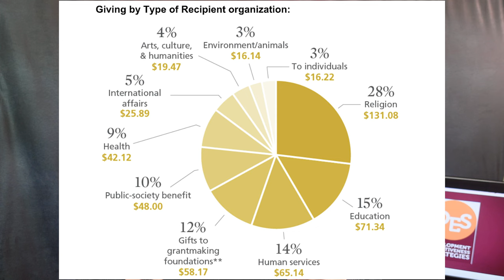Did the Pandemic Affect Giving to Nonprofits? We Finally Have the Answer | Nonprofit Fundraising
In March 2020, the world isolated itself from the approaching pandemic and nonprofit organizations braced for a complete stoppage of giving and a shutdown of all activities.  But in reality, something else happened. This video reveals the final giving numbers for 2020 and the results might surprise you. Perhaps your findings will help others in our community grow as nonprofit leaders!!

Timeline:
00:00 - Introduction
00:25 - We finally have the truth
00:58 - Indicator #1
04:53 - Indicator #2
05:37 - Indicator #3
06:14 - Misc. Statistics
06:58 - What this means for you
07:53 - Final Thoughts